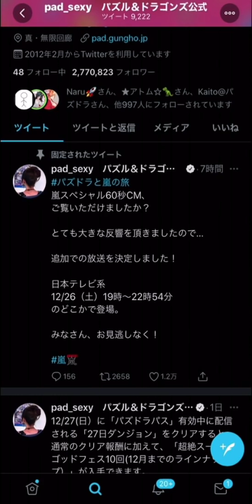【パズドラ】嵐・二宮さんがCMで使ってた編成を再現して実際に使ってみた！